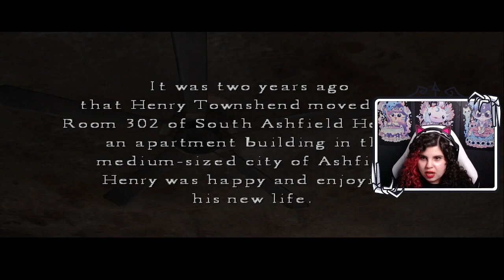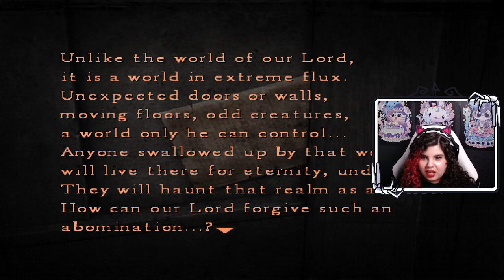Sarah plays Silent Hill 4: The Room | Episode 1